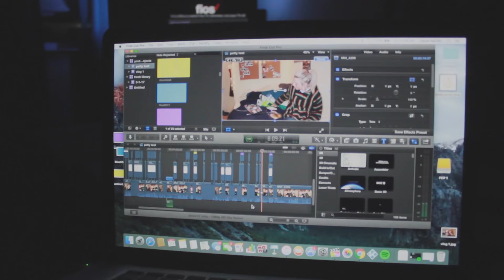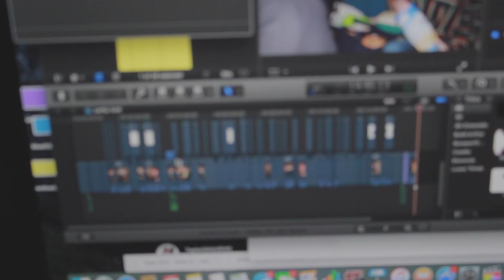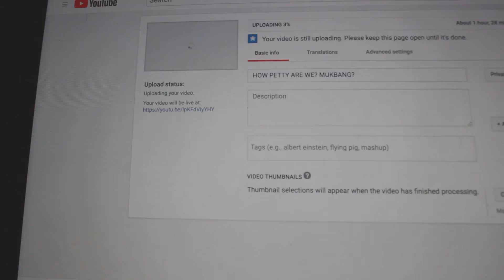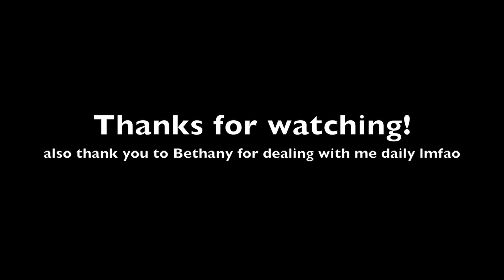DRIVING WITH JAY AND BETHANY | vlog 2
This is only my second vlog so im still getting the hang of things but i hope you enjoyed!

Jay:
snap: jaybarilla

Bethany:
snap: uhfuckoff